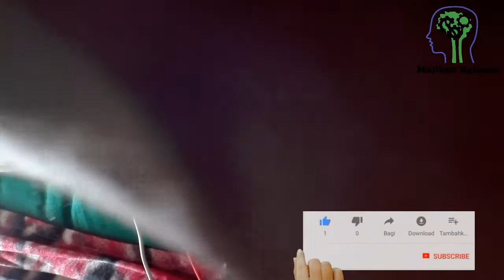নষ্ট এনার্জি লাইট মেরামত💡 Energy light repair